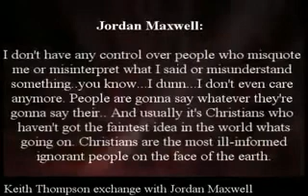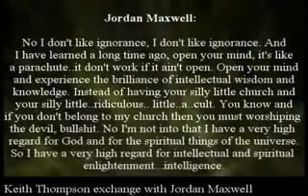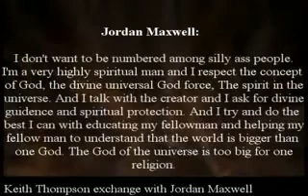ONE WORLD RELIGION 6 7